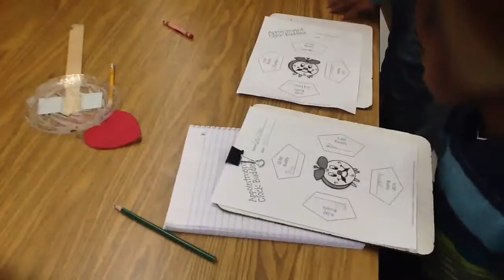Appointment Clock strategy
The students find four peers to make appointments with for the term. When it's time to work in pairs, the teacher says work with noon or six o'clock partner.